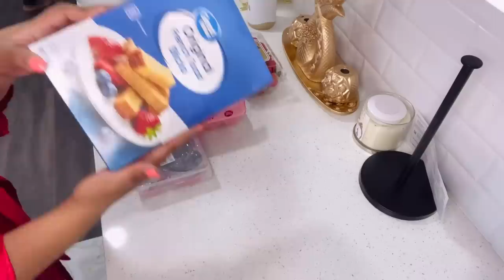SAINT VALENTIN VLOG/ MW SANTI 2em BEBE A TOU METE😫🙈